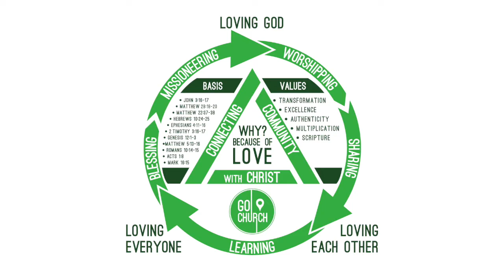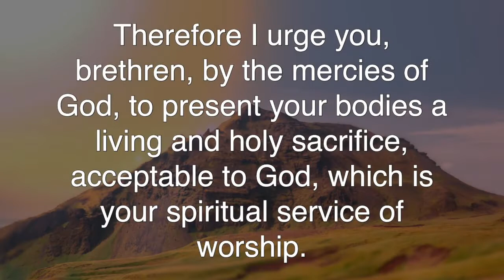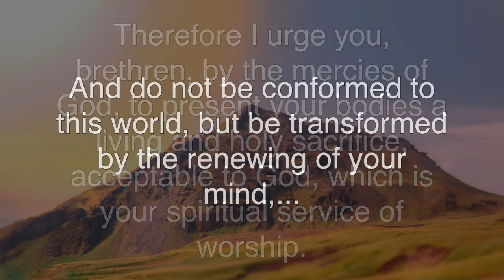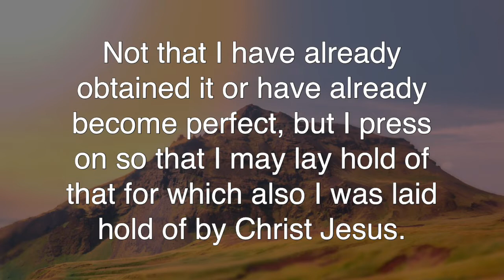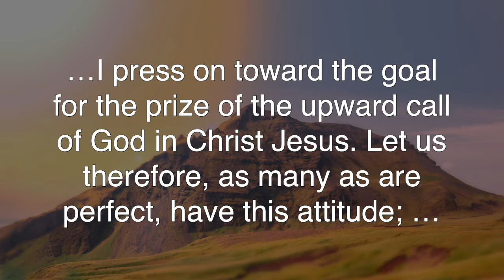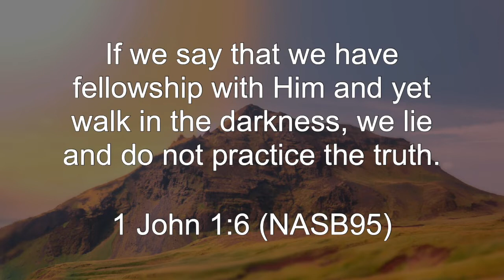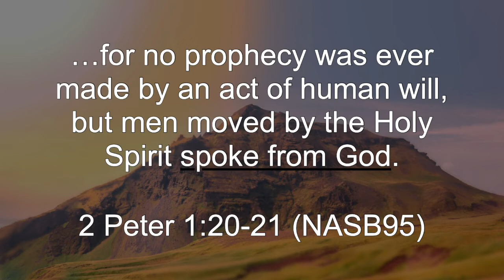Our Core Values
Join us as Pastor Mark explains the core values of Go Church.

If you are visiting with us, have any prayer requests, or want more information about GO Church, please fill out one of our online connections cards.